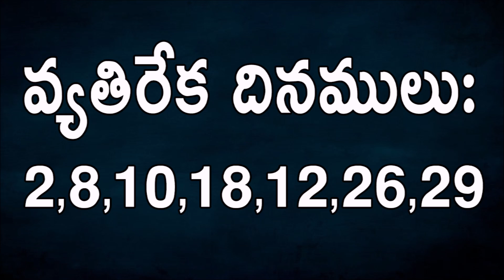సింహ రాశి మే 2021 పూర్తి రాశి ఫలాలు | Simha Rasi May Rasi Phalalu 2021 | Leo Horoscope | Devtv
సింహ రాశి మే 2021 పూర్తి రాశి ఫలాలు, Simha Rasi May, Rasi Phalalu 2021 Simha Rasi, Leo Horoscope 2021,Devtv.